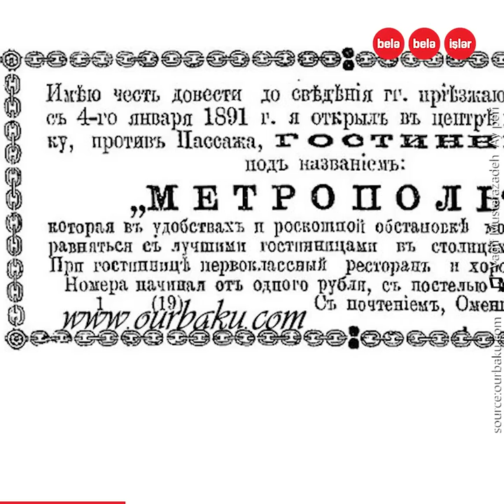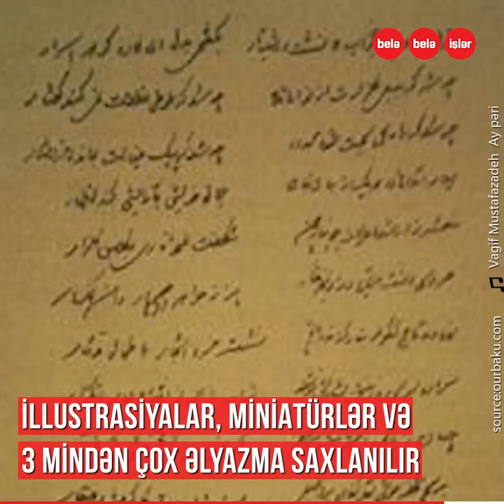AXC nazirlərinin yaşadığı bina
XIX əsrdə Bakı elitasının toplaşdığı və AXC nazirlərinin yaşadığı bina.
Bura Bakıdakı yeganə mehmanxana idi ki, kazinosu yox idi.
Mehmanxanadan qazanılan pullar isə kimsəsizlər fonduna yatırılırdı.
Nizami Gəncəvi adına Ədəbiyyat muzeyi binasının maraqlı tarixi...

Hər mərtəbəsi ayrı zamanlarda tikilən bu binada heykəllər nə zaman ucaldılıb?XIX əsrdə Bakı elitasının toplaşdığı və AXC nazirlərinin yaşadığı bina.

Hər mərtəbəsi ayrı zamanlarda tikilən bu binada heykəllər nə zaman ucaldılıb?